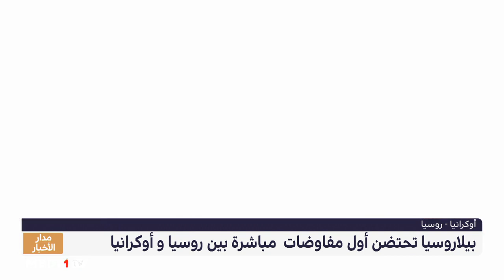بدء المفاوضات الروسية-الأوكرانية في بيلاروس